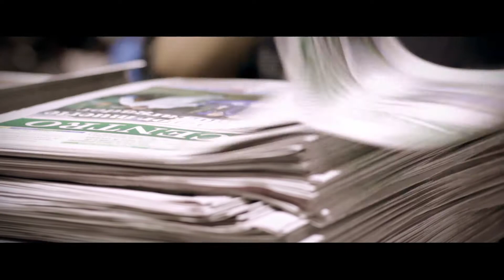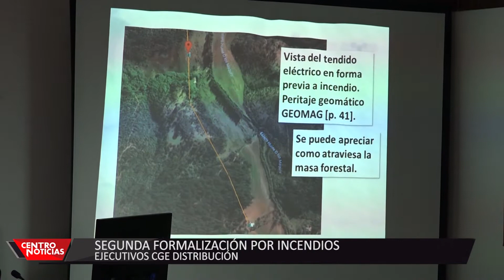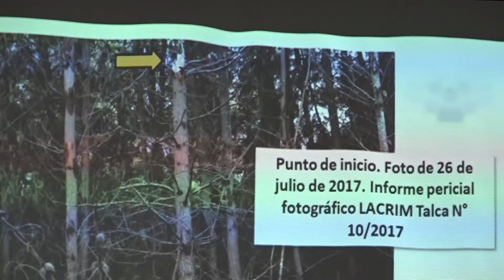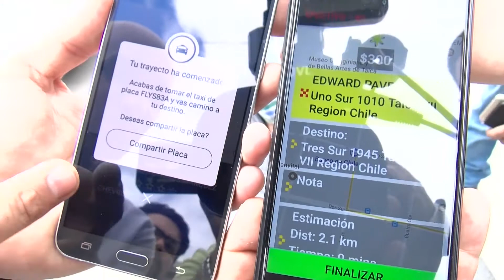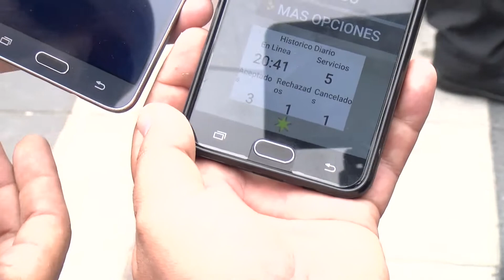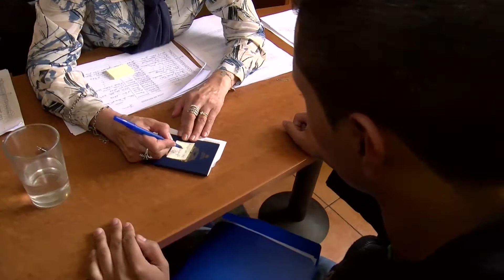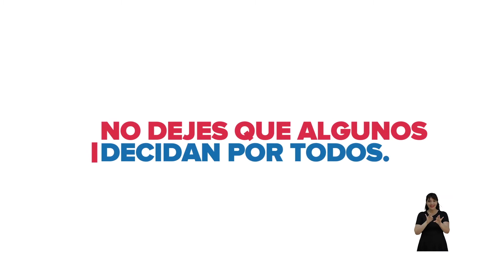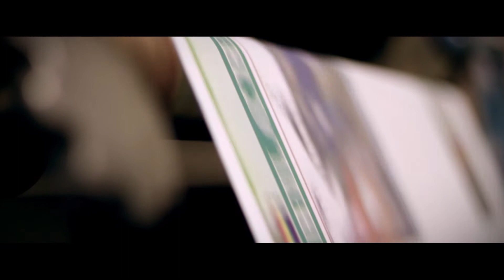CENTRO NOTICIAS 24-10-2017